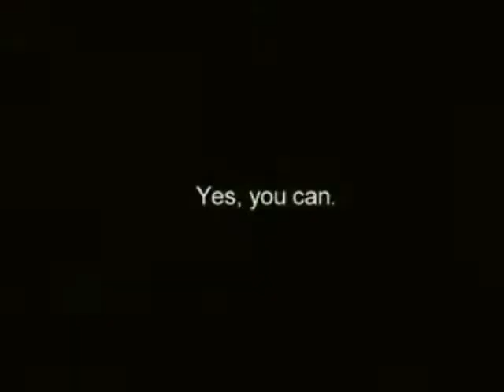'Violence Against Toasters' Ad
An advertisement letting everybody know about Toaster Abuse.